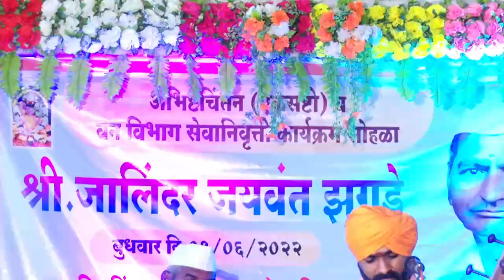अभिष्टचिंतन (एकसष्टी) व वन विभाग सेवानिवृत्ती कार्यक्रम सोहळा.जालिंदर जयवंत झगडे